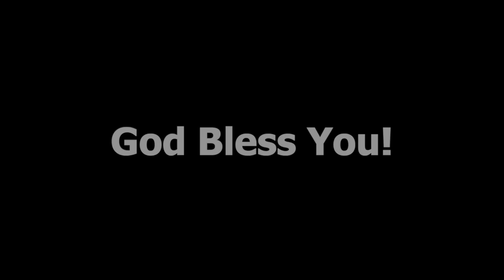Prayer: There is Triumph on the Other Side of Your Struggle! - Bishop Dr. Lawrence E. Mosley, Jr.